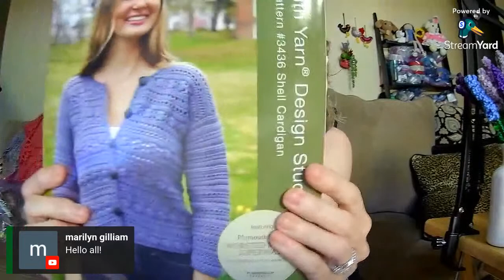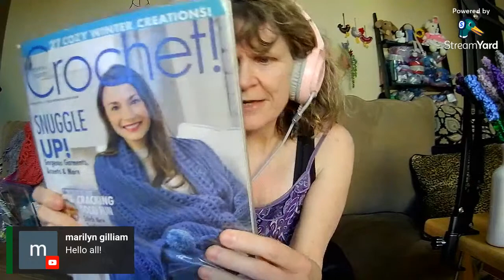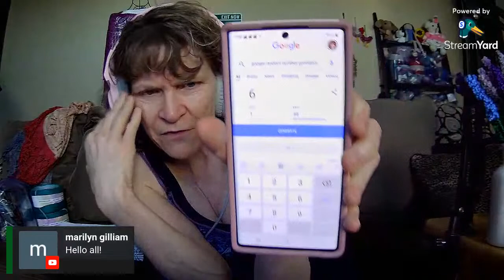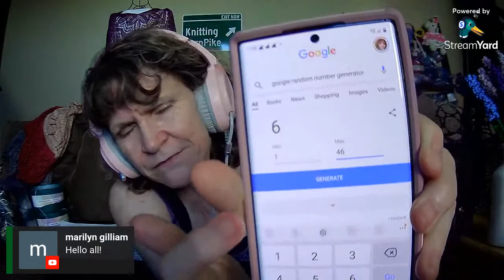Knitting TurnPike LIVE SHOW #8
This is where we chit/chat about yarn, projects, upcoming events in knitting and crochet.  I would love to spend some time with you all...

Thank you @Debbie Perea for the gorgeous crochet magazines!!

Bobble Flower Crochet Tote by Erangi Udeshika (Crochet for You Website)

Here are the rules for this giveaway:  Please read and fully understand before you enter.

1. Start date:   05/26/2022  End date: 06/03/2022
The winner will be chosen on Friday 06/03/2022 at 10AM CST with a video posted after that showing the winner being picked.
4. All prizes were purchased by my husband and me.
7. You must leave a comment to enter. I will ask for a specific comment in the video & filter the comment picker based on that text. I will use the YouTube Random Comment Picker to pick a winner. I will also filter duplicate users.
8. You must be 18 years of age or older to enter.
9. If you live in a country that USPS is not delivering to and win, then you will have the option to receive a monetary gift card or payment in lieu of the prize.  It is your option to refuse but I cannot ship to countries that USPS isn't delivering to at this time.
10. Once the prizes leave me I am not responsible for any Taxes, Duties, or Fees, If there are any it will be the winner's responsibility.
11. Personal information is never shared with anyone or any corporation for any reasons.
12. The winner will have 14 days to contact me or they forfeit their prize and I will pick a new winner. (the week begins the day I release the winner video).
13.   I will ship this prize to the winner.  You can ship to whomever after that.
14. ALL comments must abide by YouTube Community Guidelines and Rules.    Here is a link to the Guidelines and Rules-

Thank you so much for abiding by these rules for this giveaway and Good luck to all the participants.  I am so thankful and grateful to each and everyone of you for being here!!